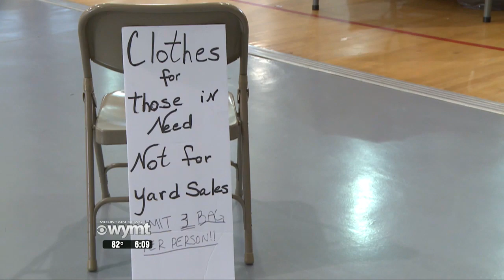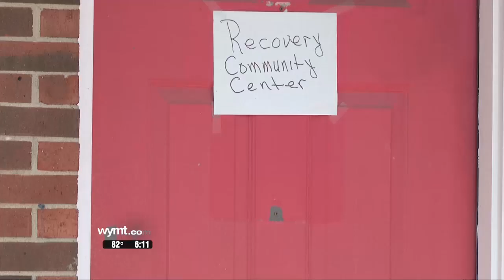Mountain News Weekend Edition Top Stories at 6 August 10th, 2019